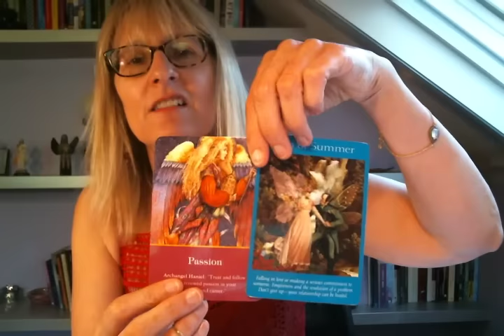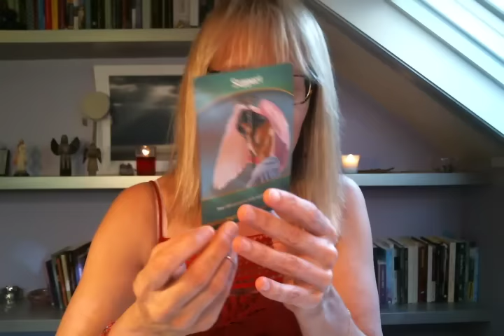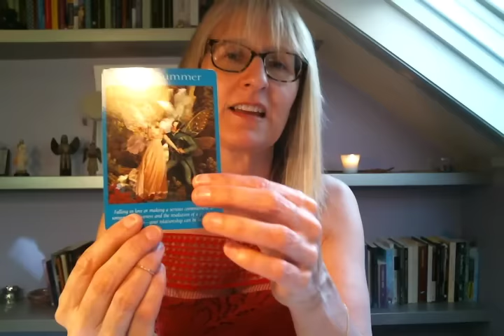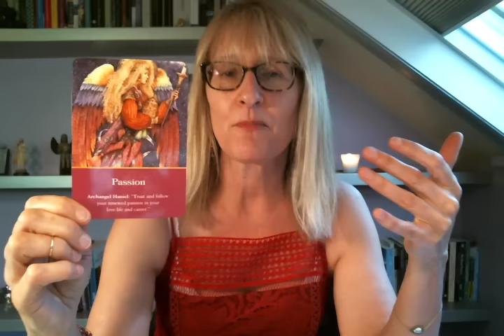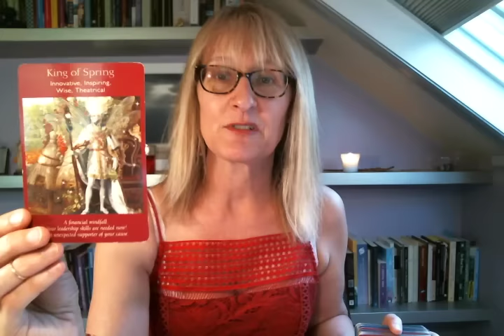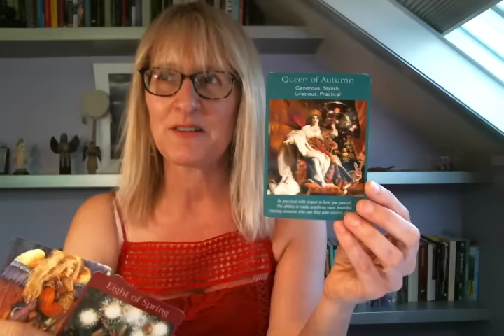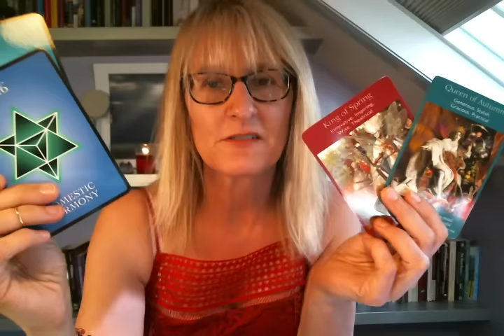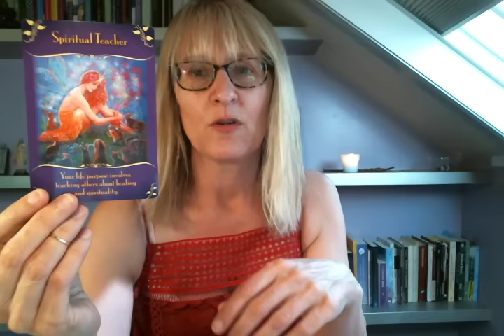Libra Life Purpose & Career April, May, June 2016 Tarot (Angel & Fairy) Reading